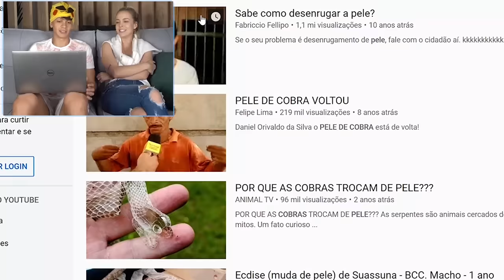TENTE NÃO RIR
Tag de casal pra vcs hahah quem ganhou? Você é TeamTata ou TeamCocielo ??
DEIXA AQUI NOS COMENTÁRIOS!

goo.gl/i1PjqB